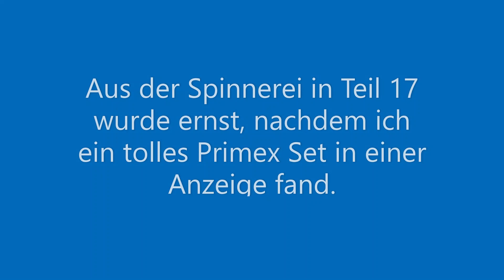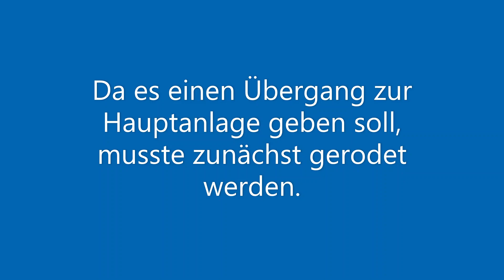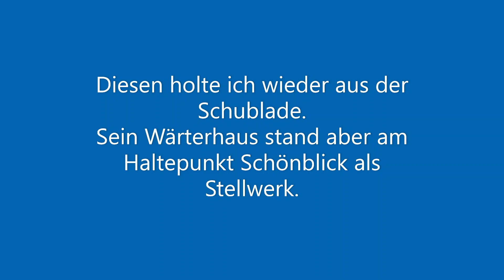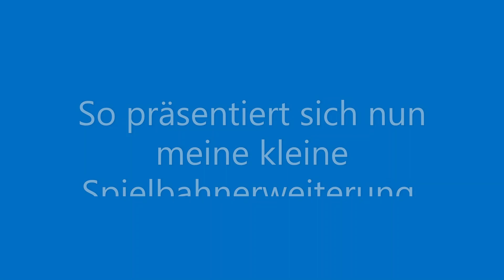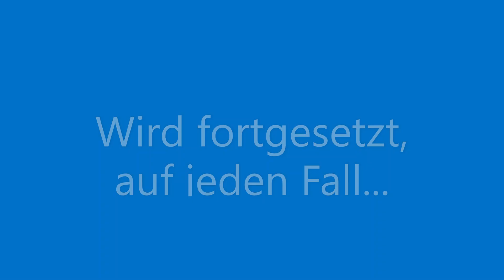Märklin analog -Teil 18- Primex 2761 oder die blaue KLVM 3197